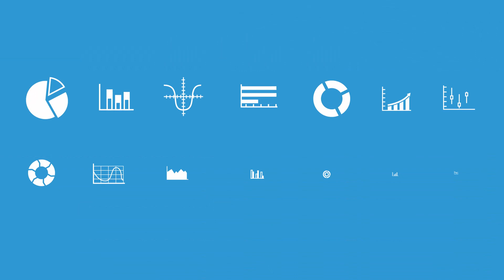What is Social Finance?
Financial Services is a complex sector that thrives by using innovative technology to meet ever-changing demands. It is constantly developing.  With so many advances it can be challenging to navigate and understand the many opportunities available. This short clip provides an insiders-guide to social finance in Canada.